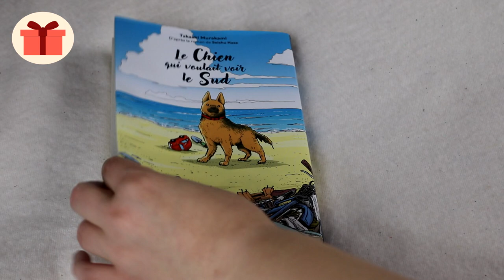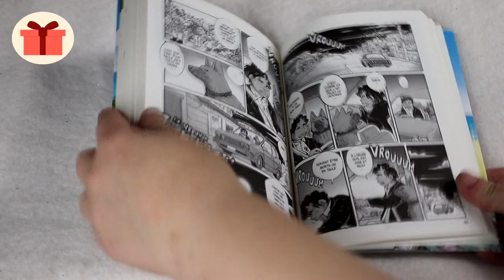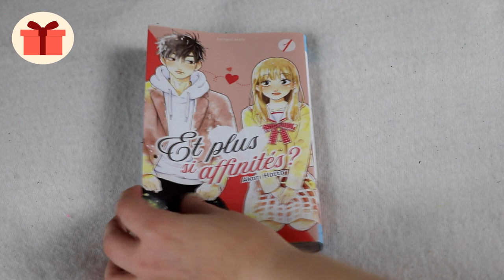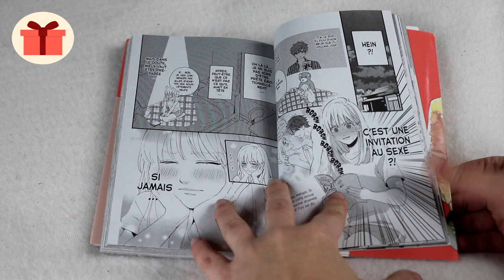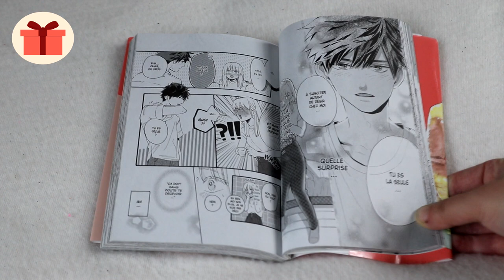[Bilan Lecture] Et plus si affinités ? le chien qui voulais voir le sud (Akata)